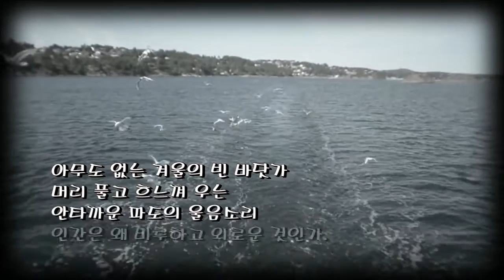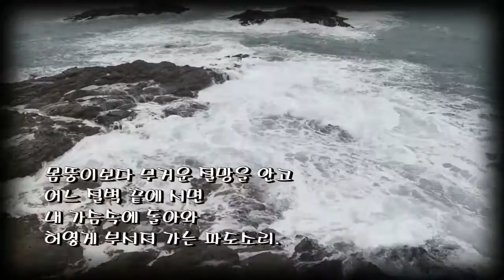바다가 내게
설명